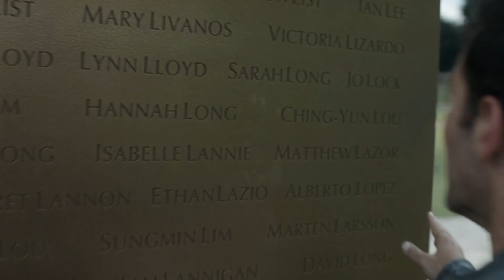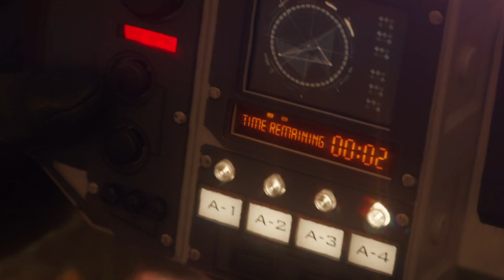Ant-Man 3's Most Confusing Moments Explained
Not even the most brilliant scientists in the multiverse can explain what's going on with the Quantum Realm. But does it matter? Eh… not really. Here's everything audiences have been scratching their heads about in "Ant-Man and the Wasp: Quantumania."

When are we? | 0:00
Who was blipped? | 1:35
What does Cassie's invention do? | 2:45
Pym tech in the Quantum Realm | 4:12
Which Kang is this? | 5:38
Who exiled Kang? | 6:57
Why can't Kang leave? | 8:12
Lingering doubt | 9:12
The Council of Kangs | 10:16
Victor Timely | 11:37